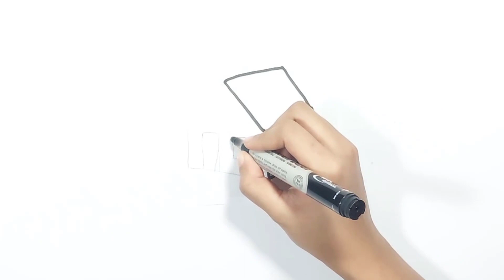House drawing | Easy House Drawing for Kids | House Drawing Step by Step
👇👇 Your Queries 👇👇

Drawing drawing
Draw pictures
Pictures draw
Draw cute things
Drawing anime
Drawing Tutorial
Draw io
How to Draw
Fruit Basket
show to draw
Beautiful drawings
Beautiful colour Drawing
Drawing easy and beautiful with colour New Drawing 2023
Ho to make beautiful Drawing with pencil colour
Learning Colors
coloring book
Coloring pictures
Coloring pages for kids
Coloring pages
Drawing video
Drawing colour
Drawing Tutorial
Drawing lessons
Easy Drawing
For Kids
For children's
Kids
Draw picture
Picture draw
Toys draw

🙏 Search for 👉shompasohan👈